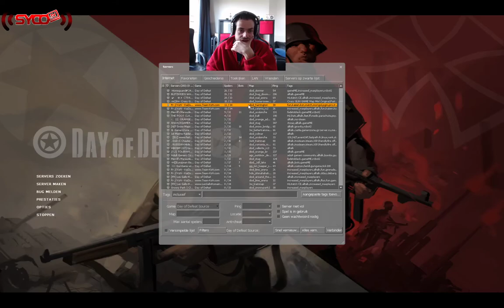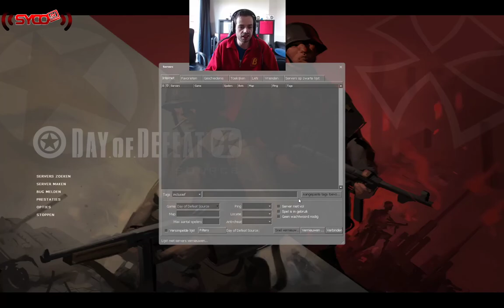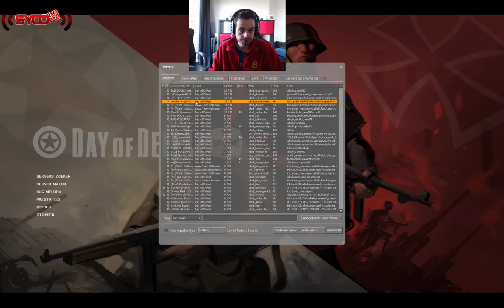#24 Day of Defeat: Source - SycoTV